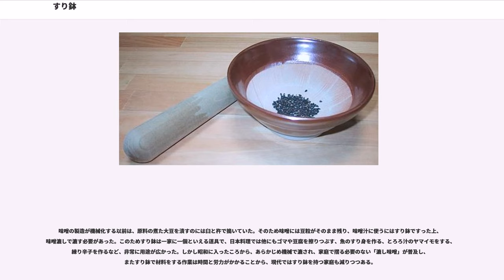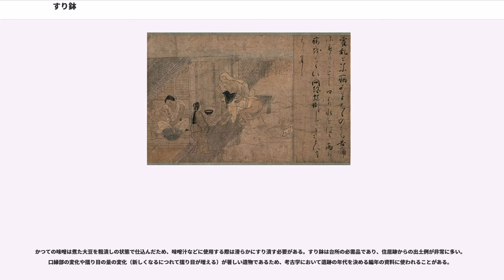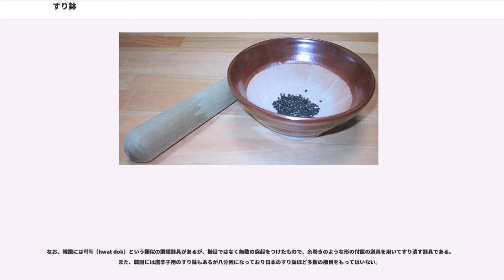すり鉢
すり鉢（擂り鉢、すりばち）とは、食物をすりつぶしながら混ぜるための鉢。食材を細かな粒子状に砕いたり、ペースト状にすりつぶす加工を行うための調理器具である。陶製のものが多い。同類のものに薬味用乳鉢がある。

すり鉢は臼の一種である。原型は中国にもあるが多数の溝（櫛目）を付けたすり鉢は日本の備前焼に始まる。

すり鉢の内側には「櫛目」という放射状の溝が付けられ、効率よく作業ができる。櫛目は名の通り、金属製の櫛を使って手作業でつける。作業にはすりこぎ（擂粉木、擂り粉木、すりこ木）が鉢と対で使用され、素材には朴、また上等品には堅くて香気のあるサンショウの木などが用いられる。

すり鉢の大きさは寸（または号）で表される。一般的に大きめの方が安定して使い勝手が良いが、調味料など少量の素材では、櫛目に多くの材料が残って歩留まりが悪い。これを防ぐため、調味料を作った際には、食材をすり鉢にいれてからめる。

「する」という言葉が「お金をする」につながる忌み言葉として嫌い当たり鉢、当たり棒と呼ばれることもある。そのためすり鉢でする行為を当たると表現する事もある。さらに、すり胡麻のことをあたり胡麻と呼ぶなどすり鉢ですった調理物を示す意味の言葉としても用いられる。なお、擂粉木は西日本では連木（れんぎ）ともいう。

円錐形の形状を表現する「すり鉢形」という言葉がある。特に火山活動で形成された成層火山やスコリア丘の形状は「すり鉢形」と表現される。硫黄島の「摺鉢山」などこの形状に由来する地名もあり、転じてアメリカ海兵隊はかつて「スリバチ号」と命名した軍艦を運用していた。

人にへつらう意の「ゴマをする」という言葉は、すり鉢で炒りゴマをすると油が出て鉢やすりこぎにこびりつく事から出た、幕末の流行語であったという(皇都午睡)。同じ意味で「ミソをする」とも言った。

片手ですりこ木の頭を押さえ、逆の手で中ほどを持ち、上の手は向こうへ押すだけ、中の手は横方向に動かす。動かし方は円形に擂る他、固まりを潰すときの「∞」(横８無限大)、きめを細かくする際のすりこ木を三菱マークのように動かす「三つ葉摺り」などの使い方がある。

二人以上で調理する場合は一人がすり鉢をおさえ、もう一人がすりこ木を操作するが、一人の場合は胡坐をかいて足の裏でおさえ、または正座して膝の間に固定する。

味噌の製造が機械化する以前は、原料の煮た大豆を潰すのには臼と杵で搗いていた。そのため味噌には豆粒がそのまま残り、味噌汁に使うにはすり鉢ですった上、味噌漉しで漉す必要があった。このためすり鉢は一家に一個といえる道具で、日本料理では他にもゴマや豆腐を擦りつぶす、魚のすり身を作る、とろろ汁のヤマイモをする、練り辛子を作るなど、非常に用途が広かった。しかし昭和に入ったころから、あらかじめ機械で漉され、家庭で摺る必要のない「漉し味噌」が普及し、またすり鉢で材料をする作業は時間と労力がかかることから、現代ではすり鉢を持つ家庭も減りつつある。

すり鉢を使用する料理は

櫛目に食材が残っていると黴が生えたり異臭がするので、爪楊枝や竹製の専用の刷毛などでよく落とした後タワシで洗い、乾かしておく。他の鉢と重ねると櫛目が痛むので、収納の際には重ねないようにする。

すり鉢の原型は中国の宋代にもみられるが、多数の櫛目を付けたすり鉢は日本の備前焼に始まる。もともと臼にはすり潰す機能があったが、石製の臼から木製の大型の臼が一般的になるにつれ、上下につく機能が強化されて処理能力は増大した反面、すり潰す機能が失われたため手頃な発明としてすり鉢が出現したといわれている。

平安時代末期に製作された「病草紙（国宝）」に、すり鉢を使う女性の姿が描かれ、800年前にはすでにすり鉢が使われていたことがわかる。出土した実物のすり鉢の最初期の年代は、鎌倉時代中葉から後半、すなわち、13世紀末～14世紀初頭頃で、備前焼の窯（グイビ谷窯、熊山山頂9号窯など）で発見されている。16世紀頃から口縁部に縁帯を持つすり鉢が生産され、櫛目も隙間を埋め尽くすように施されるようになる。「備前すり鉢投げても割れぬ」と称され関西方面では他の器種とともに圧倒的なシェアを誇った。備前のすり鉢を横から見た形状は底部から丸く立ちあがるので、半球形に近い。

信楽焼の窯では、15世紀初頭の五位ノ木窯で擂り目が1条1単位のものが出現し、15世紀中葉から後半頃の長野3号窯や東出窯で擂り目4条1単位のすり鉢が出現する。16世紀後半になると7本1単位の擂り目を隙間を埋め尽くすかのよう...